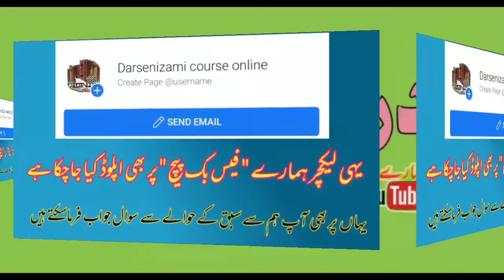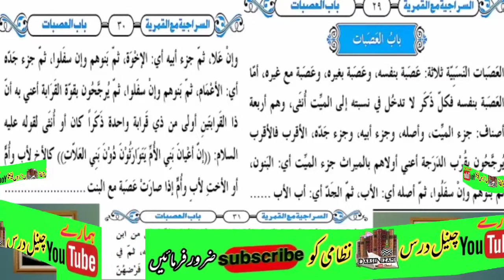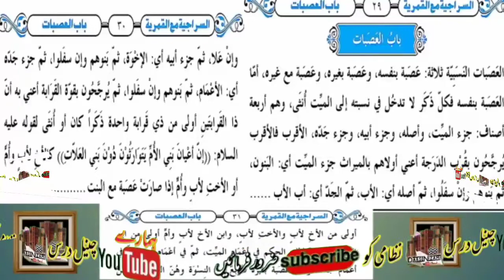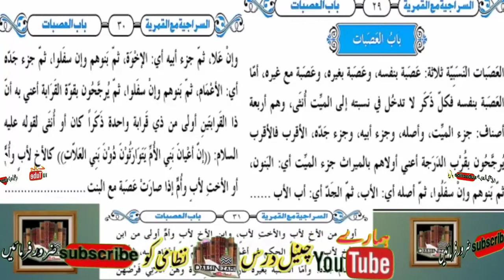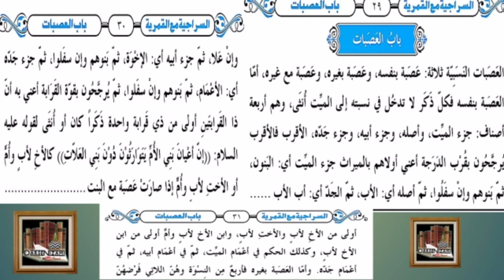DarseNizami course SIRAJE/ILM UL MIRAAS lecture13سراجی علم میراث ص29استادالعلماءمحمدمجاہدحسین رضوی